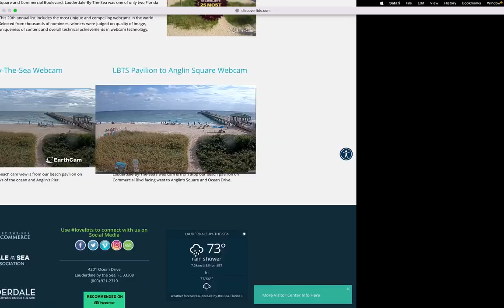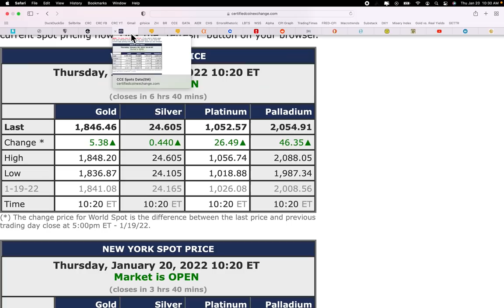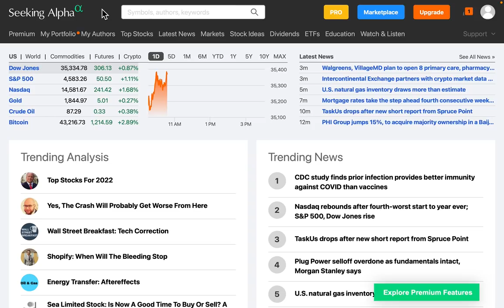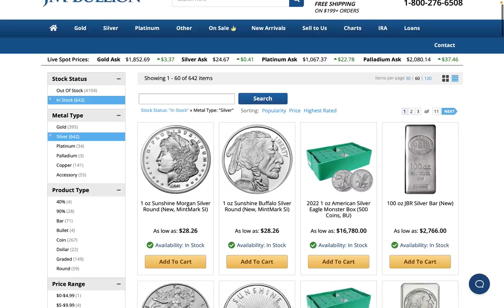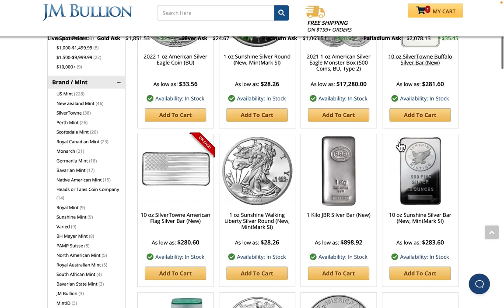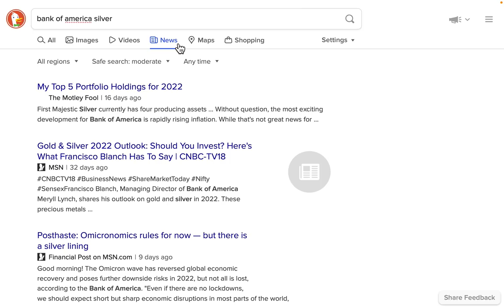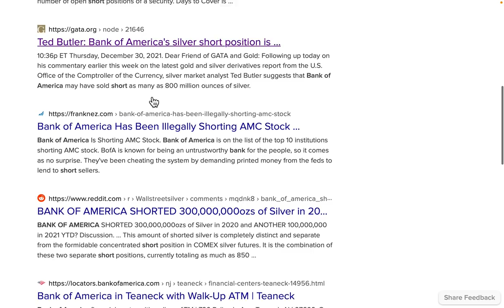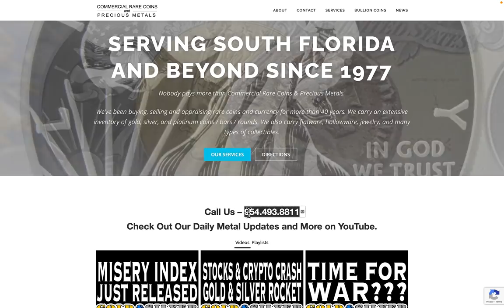BofA Short Loss in The Billions!? 01/20/22 Gold & Silver Price Report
BofA Short Loss in The Billions!?
01/20/22 Gold & Silver Price Report